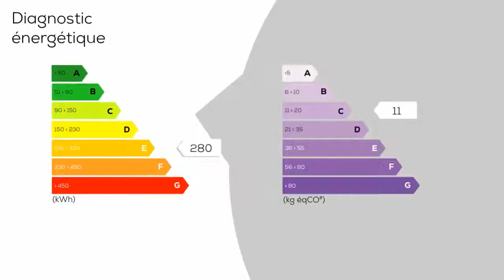A vendre - Immeuble - BRUNOY (91800) - 53m²